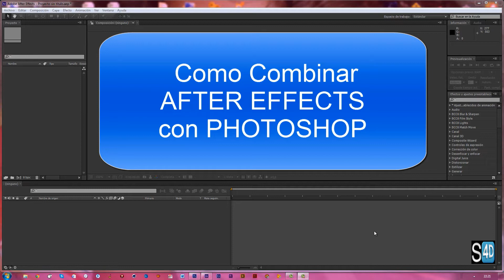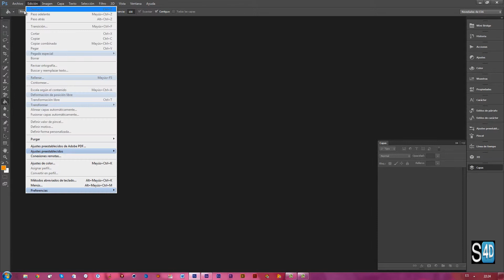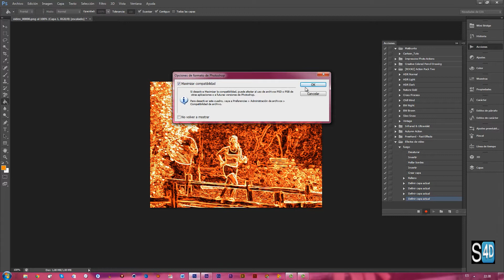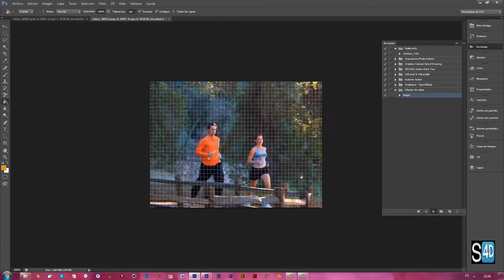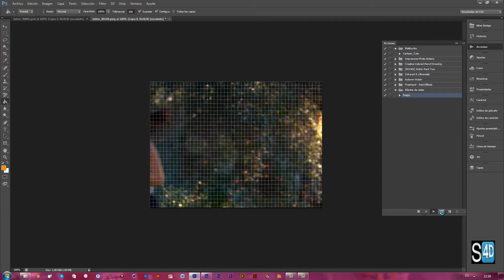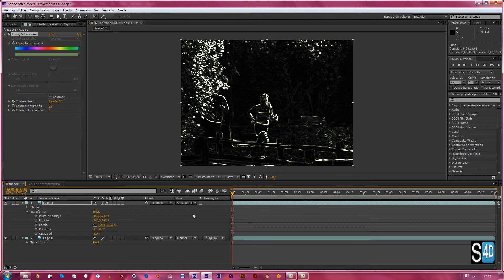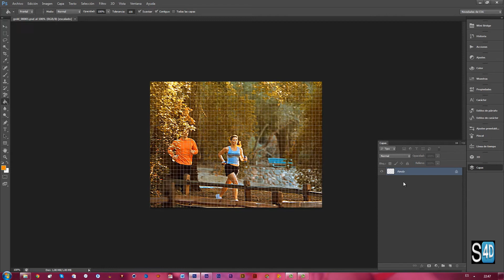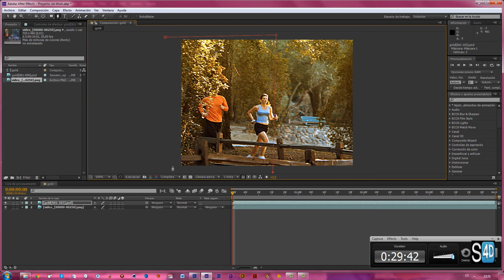tutorial combinar After Effects y Photoshop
En este tutorial aprenderemos como utilizar herramientas de Photosop en nuestros videos y como automatizarlo para conseguir nuevos resultados . Asi combinando los dos programas de la suite .